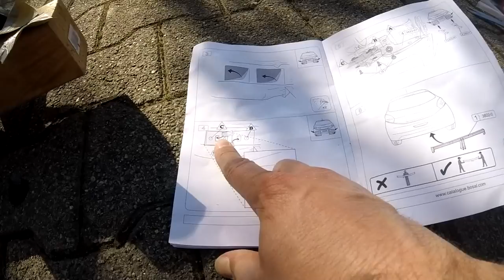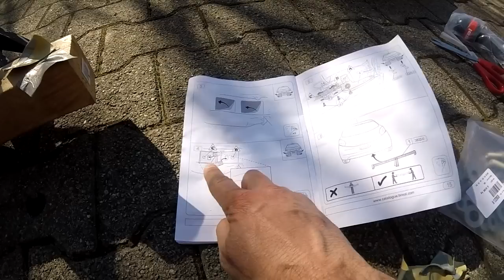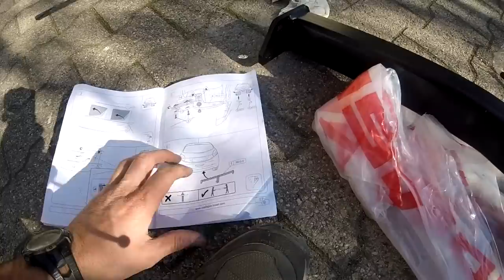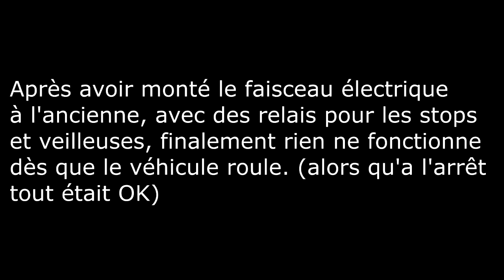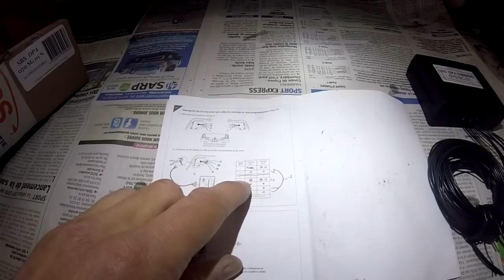Installation attelage et faisceau éléctrique Peugeot 208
Au départ j'ai essayé de monter un faisceau électrique à l'ancienne avec des relais, mais avec le multiplexage du véhicule tout se met à déconner dès que le véhicule roule (alors que tout OK à l’arrêt). Les relais se mettent à grésiller, les clignotants se mettent en défaut ampoule grillée. Du coup montage d'un boitier électronique de gestion à 95€ et là tout fonctionne.